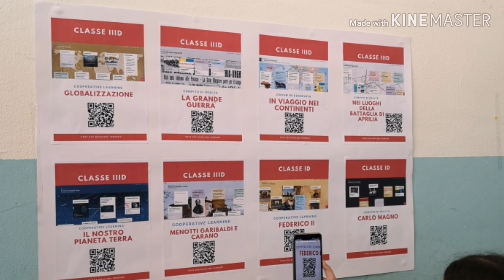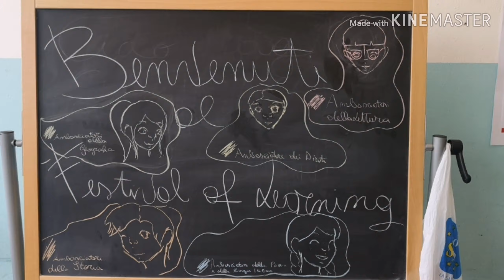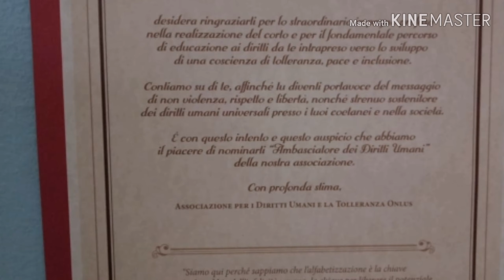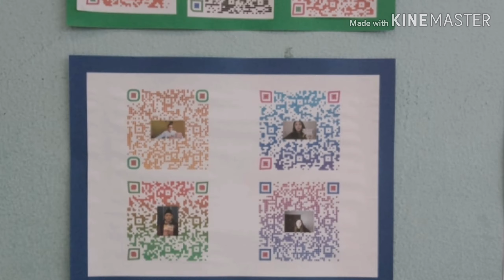Festival of learning 2019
Esposizione e illustrazione dei lavori digitali e non degli alunni delle classi ID, IID, IIID e IIB. Dai qrcode ai piatti tipici di ogni parte del mondo 🌏